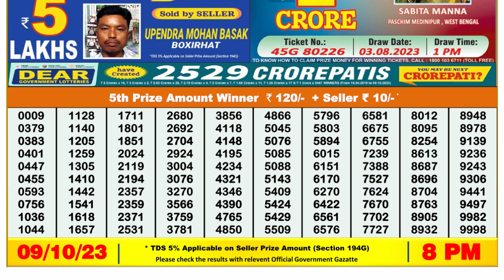🔴Dear Lottery Sambad Live 8pm today 09.10.23 Nagaland State Lottery Result